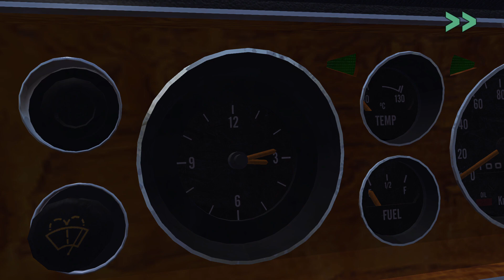6 More Things That You Did Not Know About My Summer Car!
Wassup lads.
Songs:
1) Dr. Vector - Hauzzi2
2) l'arsouille - Mental tribe
3) Johannes Rojola - Tietokonepelit_ Biisi
4) Syntax Productions - Dance With Me Remix
5) Glejs - Lucia Lunaria
6) Dj. Queso - CCut2
7) Max Cancer - 2 bad
8) Dr. Vector - Ebolamies
9) cTrix - Funky Beat
Mods:
Where did I get sunroof? - PreFaceLift Satsuma
Please stop asking
Noclip
MOP
Clearance Tool
Wheel resizer
Rear Marker (ea mod)
0:00 - Intro
0:04 - Mysterious Window Texture
0:50 - Radiator Fan
1:33 - Garage Texture
1:51 - Fleetari's Magical Door
2:32 - RHD Hayosiko
3:00 - Underrated Road
4:04 - Outro
bye